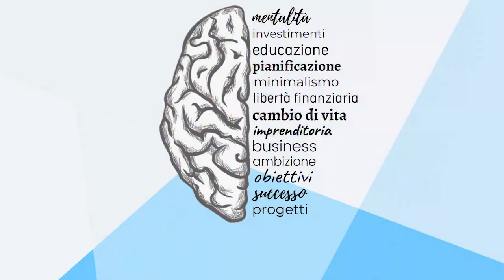Come fare carriera. I consigli di Fabiana Manager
Scopri ora la nostra nuova OFFERTA FORMATIVA in offerta fino a QUESTA SERA su

📽In questo nuovo episodio di Brain Cast: “Come fare carriera. I consigli di Fabiana Manager "
Oggi facciamo un focus sul mondo del lavoro coinvolgendo un esperta di carriera e di sviluppo professionale Fabiana Andreani - Career Mentor &
Senior Training Manager